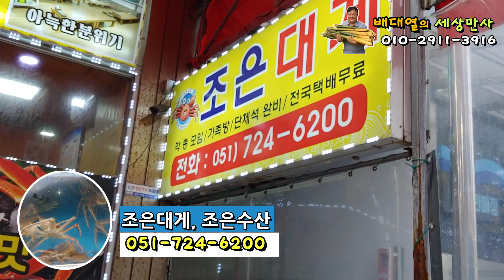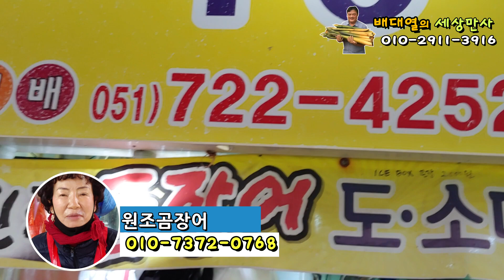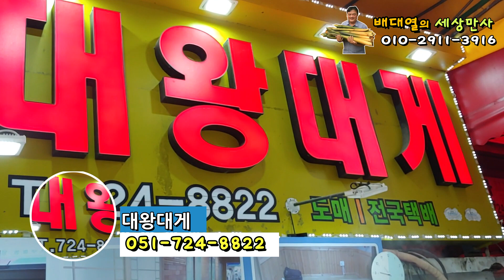"배대열의세상만사" 전통시장 살리기 프로젝트 제3화 부산기장시장 편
-문의사항-
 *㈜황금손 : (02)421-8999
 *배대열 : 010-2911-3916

(시간을 누르면 해당 상점 영상으로 이동 합니다)
1:37 덕성상회(조개류)    | 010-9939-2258
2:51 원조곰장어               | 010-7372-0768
4:53 교수네(미역, 홍어)  | 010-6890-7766
6:17 The 청해건어물(미역) | 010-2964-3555
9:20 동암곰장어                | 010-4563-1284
10:37 희야수산(폐류)      | 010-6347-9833